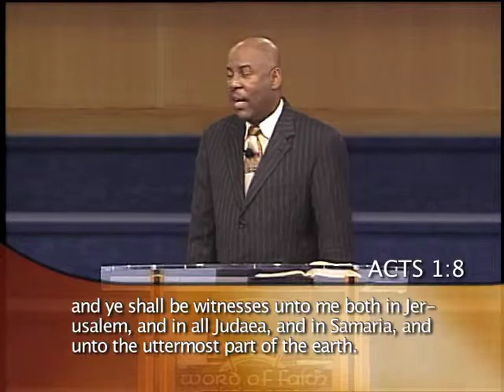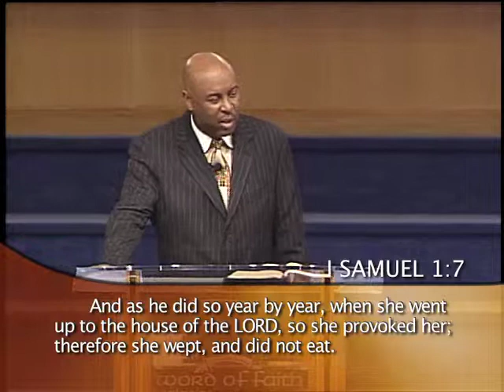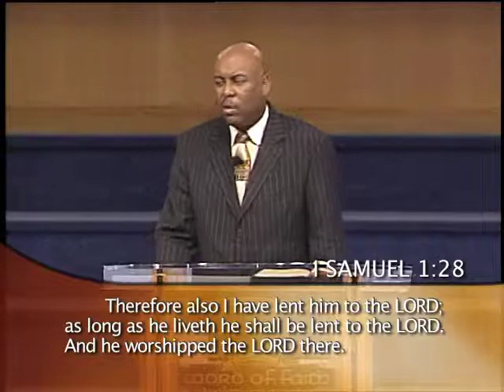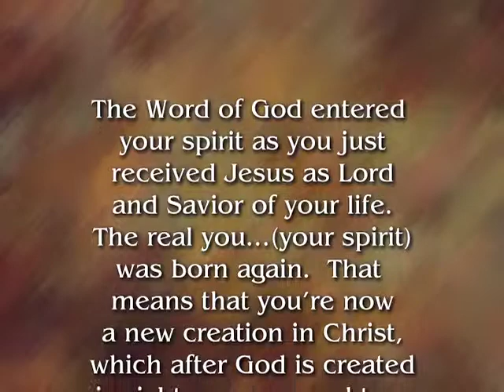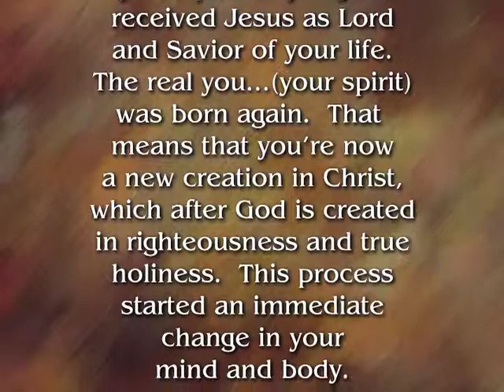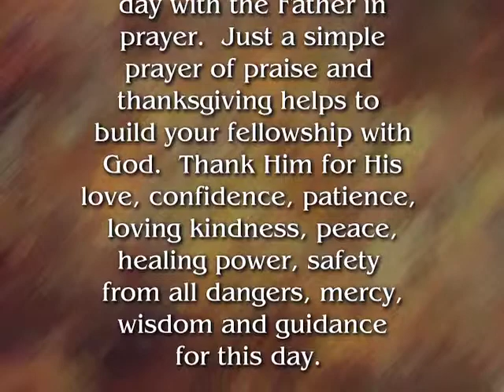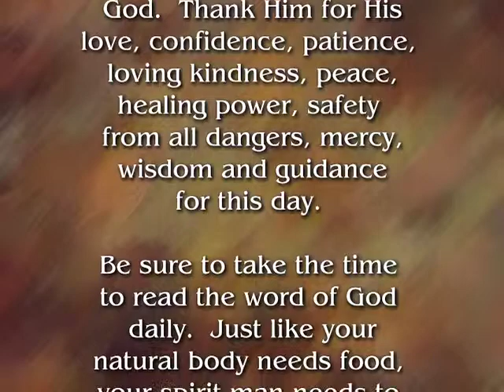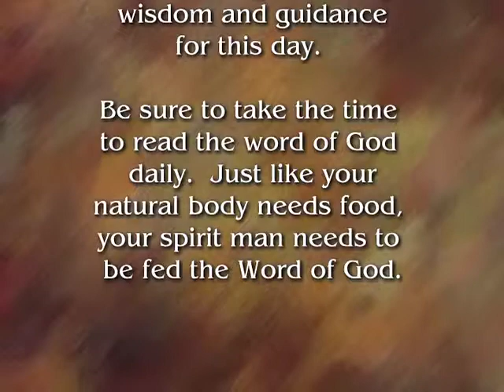The Anointing - Part 1a